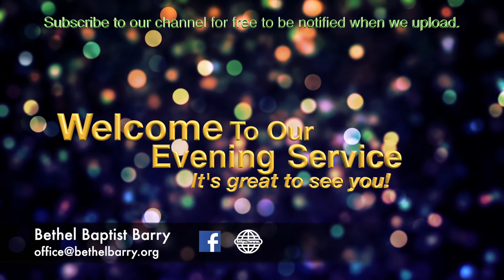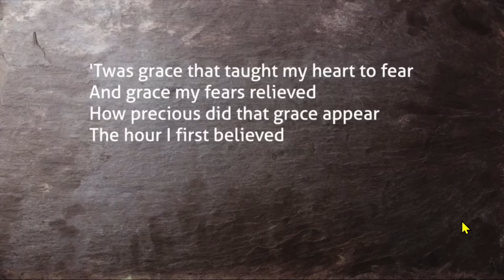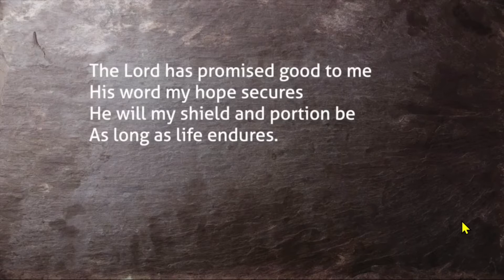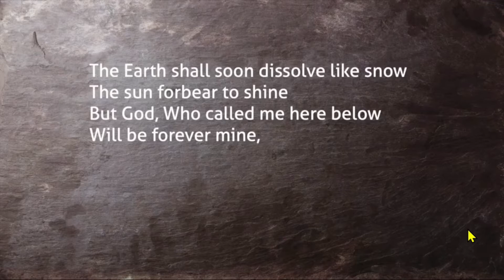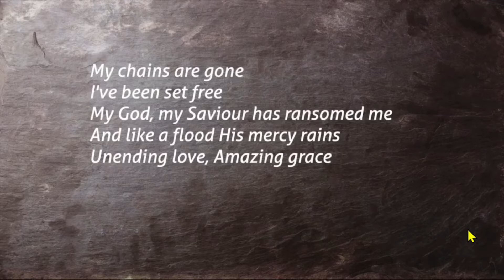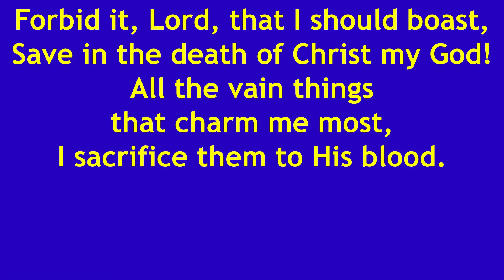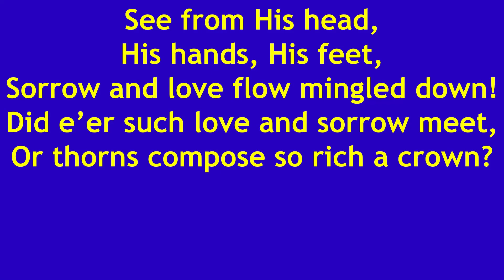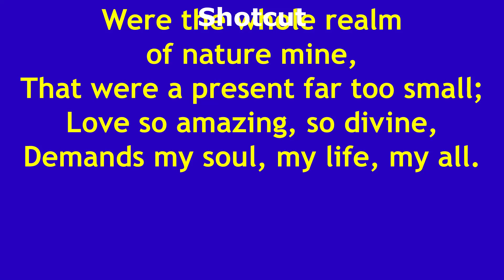21st February Evening Service - 1 Timothy